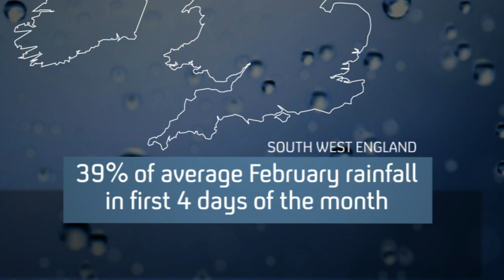Flooding: is it climate change?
The Met Office has said that evidence suggests the recent deluge of rain and flooding may have been caused by climate change. Weather presenter Liam Dutton explains what is going on, and whether we can expect any respite.Sign up for Snowmail, your daily preview of what is on Channel 4 News, sent straight to your inbox,